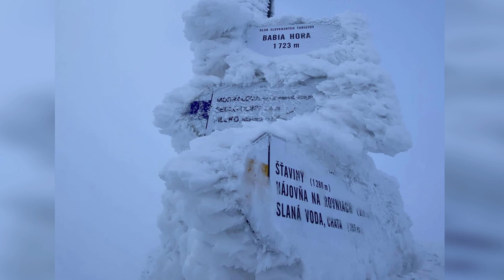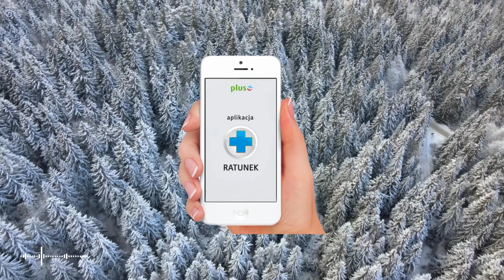GOPR i TOPR Akcje Ratunkowe w Tatrach i Beskidach | GOPR i TOPR w Akcji | Wypadki w Górach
✔️ Jeśli chcesz wesprzeć kanał to możesz to zrobić w formie kawki ☕ tutaj - dzięki wielkie!

✔️ Jeśli oczekujesz sprzętu gwarantującego bezpieczeństwo i komfort podczas swoich przygód, Alpinus 🇵🇱 ma to, czego potrzebujesz! 🏔️

Cześć! W dzisiejszym filmie zabiorę Was w emocjonującą podróż przez serię akcji ratunkowych GOPR i TOPR w polskich górach. Pokażę wam, jak profesjonalne zespoły ratownicze działają w ekstremalnych warunkach, od dramatycznych wypadków po lawinowe zagrożenia. Zobaczycie, jak każdy dzień w górach może przynieść nowe wyzwania i jak ważne jest przestrzeganie zasad bezpieczeństwa.

Inne:
👉 Sprawdzony Cashback za Zakupy